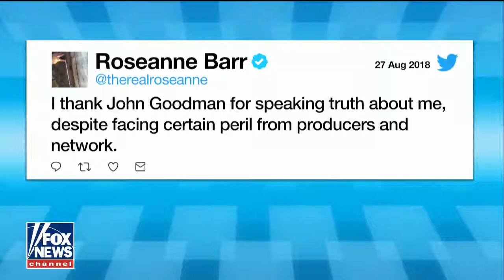John Goodman defends Roseanne Barr